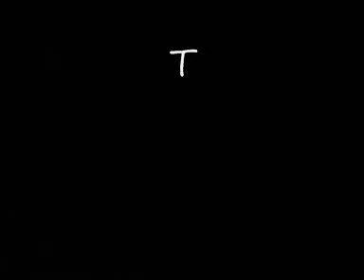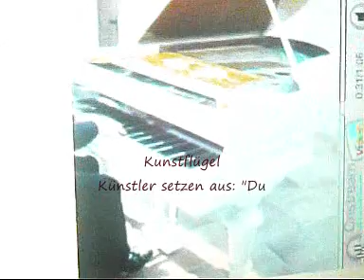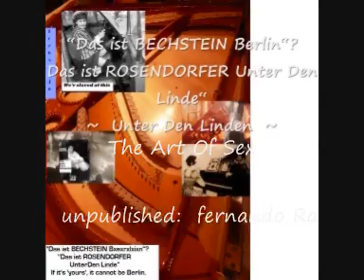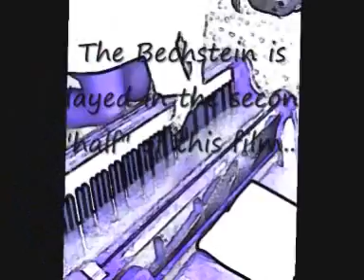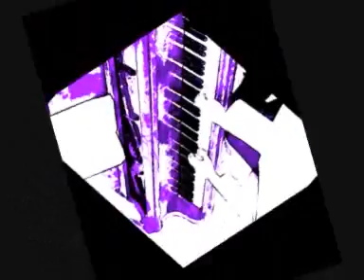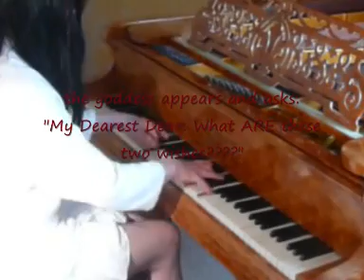OEDIPUS REX (09.40-18.29/20.10 on. fernando ray x BLUSHING ~ ray - tribute to amy winehouse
wir haben den hund verloren x- overtaker assistant / NIMROD - Elgar(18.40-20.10 / OEDIPUS REX 20.10 onward.
Zu Camden Stadt T'own(?) - schließt ERRÖTEN  (BLUSHING by fernabdo ray) ein - in tribut, Amy Winhouse "Zu Verpassen"

€Ich habe mich in einen Arzt verliebt aber ich habe kennt angezogen, wie Sie sie bitten, mich zu heiraten  .
wir haben den Hund verloren. Wenn welcher von einem des U Deutsch Shep böse tween amerikanisch weiß shaggedpile sieht, laufend um Knightsbridge dürfte sein der (?) von Fiesinger? - Wenn es mehr als es
bellt, spielt, dann ist sicher, wer kennt - HOFFNUNG sogar nie bezahlt wird. Rittercreuz von waren Fiesinger Die LOVLIEST Wörter in Schriftsatzbegegnung: Ich LIEBE SIE Die Bedingung und der Klang von
irgendeinem und alle musikalischen Instrumente gehen sich als viel oder mehr zum Spieler für den Zweck an, für den irgendein und alle musikalisch instrumens erdacht sind. Den welcher Ein sich angeht,
während viel mit dem musikalischen Instrument der Mine gespielt in beliebig vielen Filmen nicht so viel für sich aber für die conerning, die so nicht mehr ihres spielen.

Das musikalische Instrument das sie werden verkaufen Sie, dass sie nicht spielen, sind die Leute, für die eEscrow explizit mich angeht, dass Gesellschaft sich so niedrig beugt, als zu misstrauen,
als eben ein Ding gespielt wird.

Worin ist es nicht, dass, als Sie gefragt, werden oder von ihnen vorgeschlagen wird, können sie, die fragen £14,995
und £23,995 und nicht, sie als viel verkaufen? Der, als sogar, wenn eben sie machen --? oder spielt nicht ihres?

Das hat ernst mehr Glauben im Allmächtigen als bloß I.

Jenes O ye des kleinen Glaubens, nimmt den Meister in Ihnen und unterrichtet Ihre größte Autorität in den Gesetzen der Natur der Musik sie auch nicht, wie zu geben Ihnen den Kopf des Osamas Bin Laden oder zu kennen den Unterschied beween Valdimir Horoxitz und der entweder weder oder keiner wirklich je TATSÄCHLICH gemacht hat, anders als ergebend würden wissen was SIE WIR erzählt werden. Zu kommen und es zu versuchen, bevor Sie sogar bieten.

Erblicken Sie, dies ist das feinste Klavier, das ich in meinem Leben und gekannt habe, ist größer als Landauers
(Rawicz und landauers) s

Sie dürfen darin ihres tatsächlich ein Bluthner nicht kennen - - das, für den Vater meines Freundes hat es 27 Jahre besessen. ...

Dies ist feiner als ihres.

Die Autorität, die Sie schicken, nimmt die Leistung wahr und keiner braucht ihre unterzeichnete gramopohone Aufzeichnung und sie werden es Gepflogenheit sie spielen können. Sie
müssen Herr STRAHL Orbison sein, vermuten wir!?

Ist nicht der Kingdon Des Himmels, der, wie sie eine Perle des großen Werts und finden würden, der alles
verkaufen würde, die Perle zu haben.

Dies, obwohl Sie donot weiß, dass es größer ist, als Ihre ganzen Gelehrten, die von den Mythen von Männern verschlungen haben, denken zu improove ihrem Ding aus aber können selten es, andere ich ich lang so spielen bewundere zu sein.. Für einen eines Tages wird Ihr Gott Sie bitten, für dieses
Geschenk zu begründen. Der es Gegeben Ist, ALS SO. Deine Tage gezählt werden? Bieten Sie jenes bessere an: alle Männer ändern Wird Vorbereitet. ...for das Himmelreich Ist An Hand.

Gehen Sie und spielen Sie nicht, mein guter und treuer Diener, und Ausführungsmusik, Krieg, der der kingdon Des
Himmels hier sogar jetzt ist.